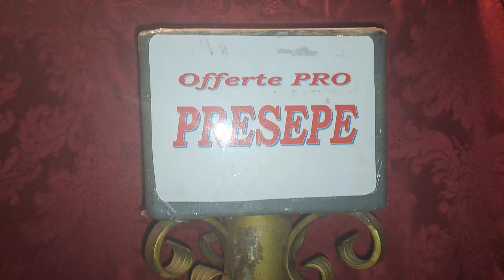2024-01-04 (I) TRŽIČ, Santuario della Beata Vergine Marcelliana